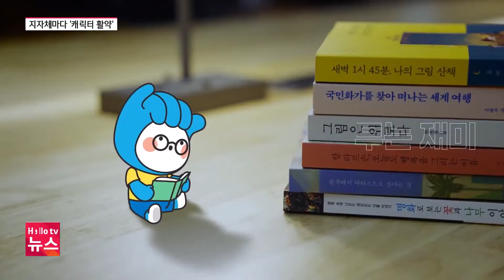지자체 캐릭터, '어엿한 도시 브랜드로'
부천핸썹 등 지자체마다 지역을 대표하는 캐릭터를 갖고 있는데요. 지역 특색을 살린 캐릭터가 이제는 지역을 대표하는 브랜드로 성장하고 있습니다.